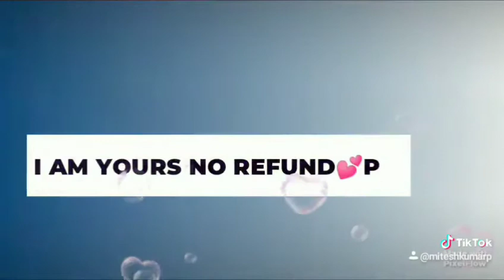21 September 2020(3)